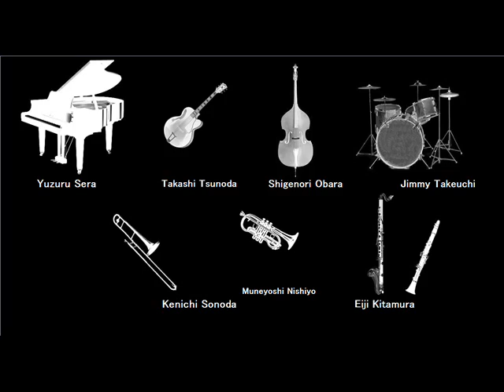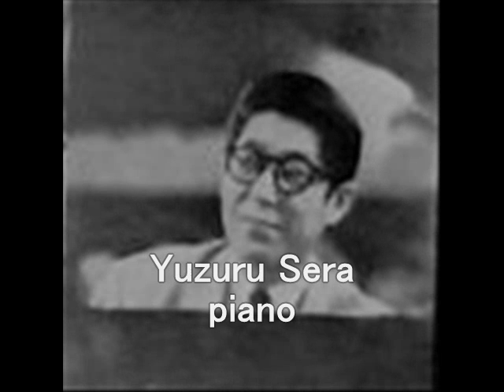Muneyoshi Nishiyo, kenichi Sonoda - I'M COMING VIRGINIA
I'M COMING VIRGINIA
From my LP record collection.
album "All star Series No.1  DIXIELAND JAZZ "
「オールスター・シリーズ第１集　ディキシーランド・ジャズ」　キングレコード
1957年当時、戦前からのベテラン奏者と戦後デビューした新進奏者を共演させた企画
ここでは京都の西代宗良が素晴らしいコルネットを聞かせてくれます。

　私はヴァージニアへ
北村英治（クラリネット）昭和4年生
西代宗良（コルネット）昭和6年生
薗田憲一（トロンボーン）昭和4年生
世良　譲（ピアノ）昭和7年生
角田　孝（バンジョー）明治40年生
小原重徳（ベース）大正元年生
ジミー竹内（ドラムス）昭和6年生
昭和３２年１０月　録音

Eiji Kitamura(clarinet) born in 1929
Muneyoshi Nishiyo(cornet) born in 1931
Kenichi Sonoda(trombone) born in 1929
Yozuru Sera(piano) born in 1932
Takashi Tsunoda(banjo) born in 1907
Shigenori Obara(bass) born in 1912
Jimmy Takeuchi(drums) born in 1931